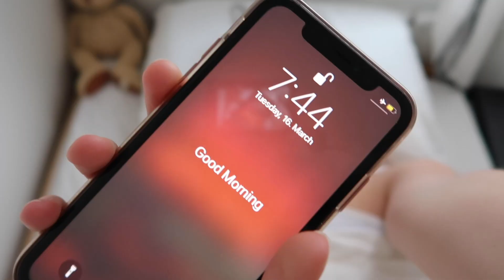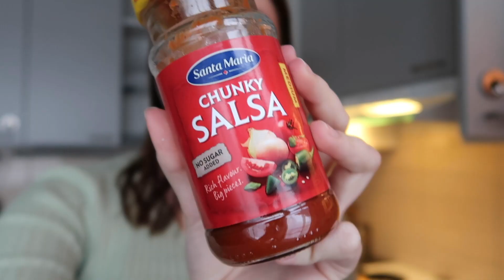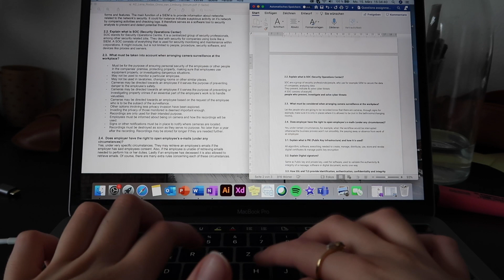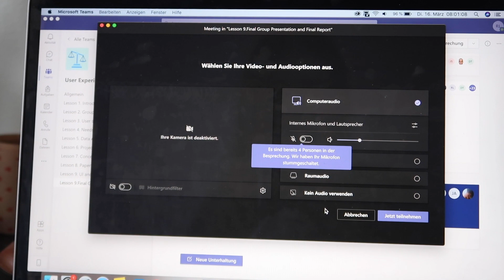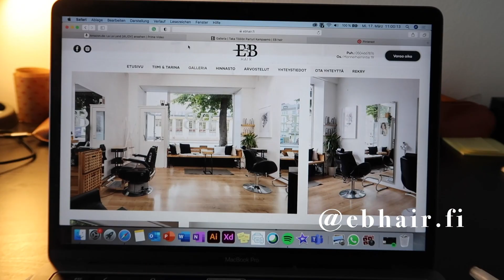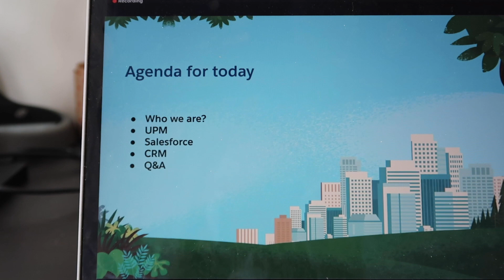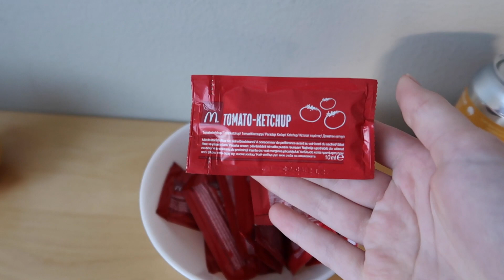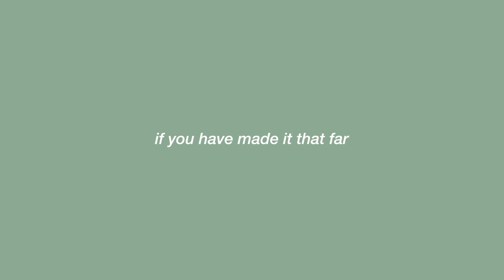vlog | week in my life as an exchange student in finland (a lot of studying, baking fail, ...)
hellooo everybody!

welcome back!!
i had a very productive week since i had some exams and a lot of studying to do. buuut it's always nice to have a kind of realistic and productive insight in exchange student life since it's not always just fun and exploring. Although, if you make it till the end you'll see, students here also like to enjoy their time instead of just studying ;)

hope u have a great day wherever you are
xo Lena 🌞

faq
where are you from? I'm from Austria, but I'm currently doing my exchange in Helsinki, Finland.
what do you study? I'm a media and communication student specializing in content production.